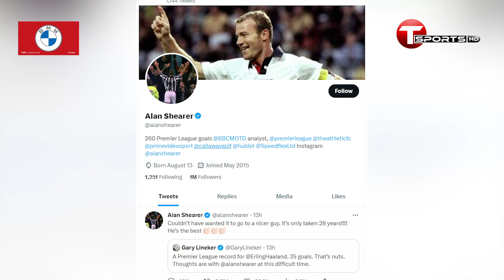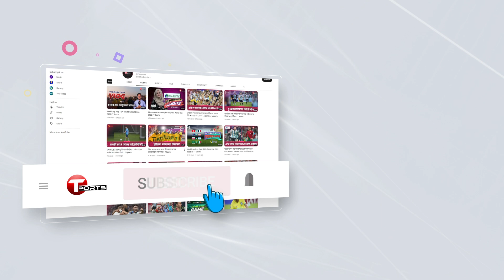কোল, শিয়ারারকে টপকে ইপিএলের এক সিজনে সবচেয়ে বেশি গোল এখন হ্যালান্ডের | T Sports